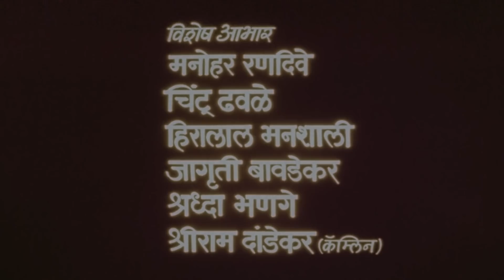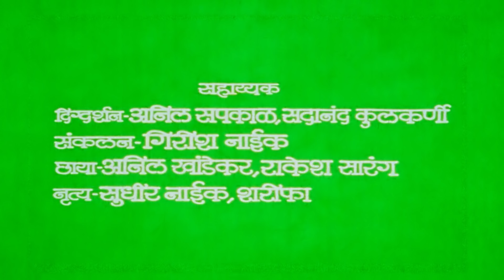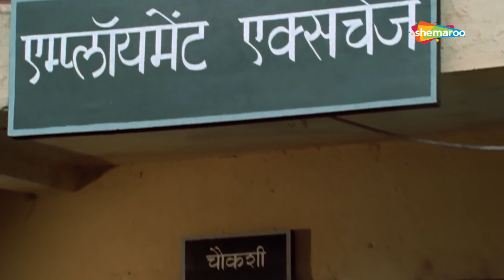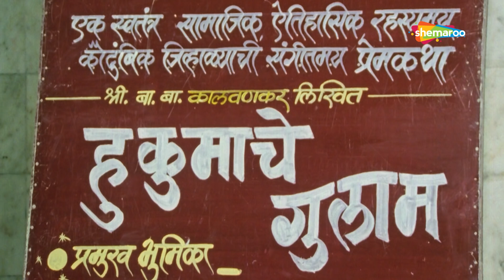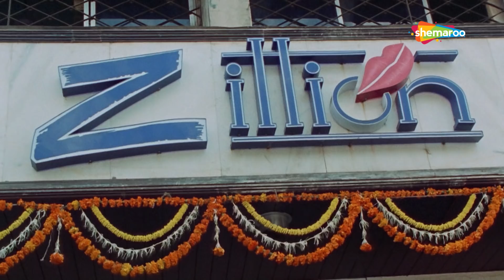Dharla Tar Chavataya - Laxmikant Berde - Ashok Saraf - Alka Kubal - Rekha Rao - Marathi Movie Part 1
Movie Name : Dharla Tar Chavtay
Cast : laxmikant berde, ashok saraf, rekha rao and others
Director : SHREE NIWAS BHANGE
Music Director : ANIL MOHILE

Watch Shemaroo MarathiBana On:
- UCN - 270
- HATHWAY - 518
- GTPL - 474
- DEN - 834

२) शेमारू मराठी चॅनेल वरील जॉईन बटण दाबा.
३) ₹ ११९ चे  देय द्या आणि प्रीमियम मराठी चित्रपटांचा आनंद घ्या.